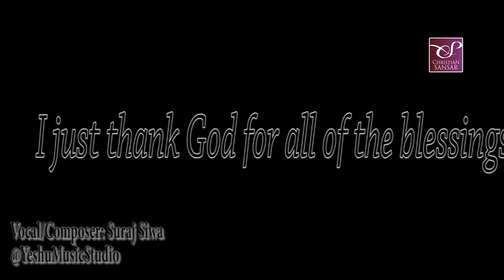Janu Bho Krusai Ma Yeshu - Nepali Christian Song 2017 | Suraj Siwa (New Song 2017)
Janu Bho Krusaima Yeshu
Vocal: Suraj Siwa
Music & Lyrics: Suraj Siwa
@ Yeshu Music Studio